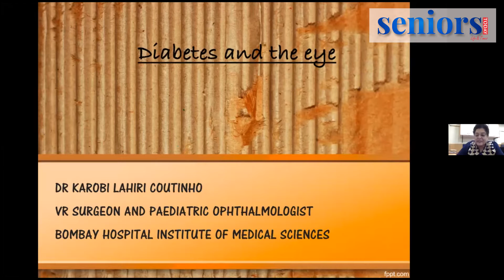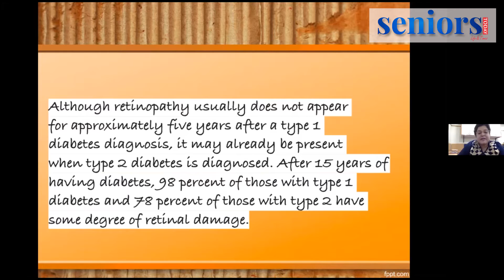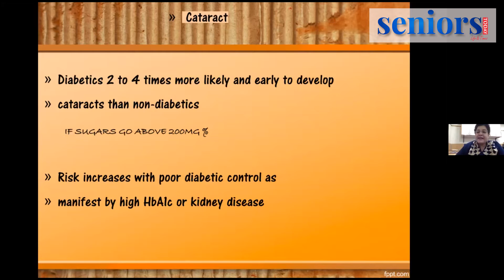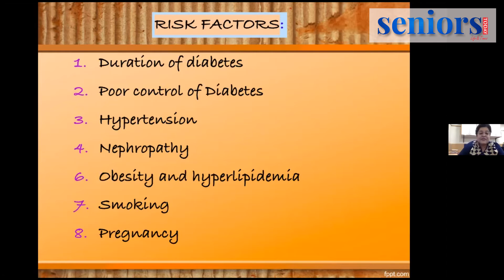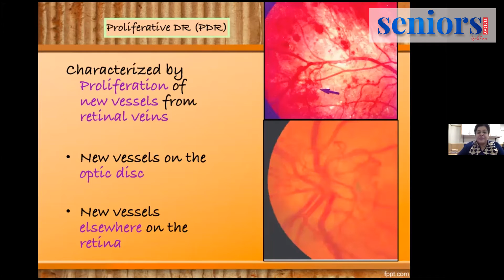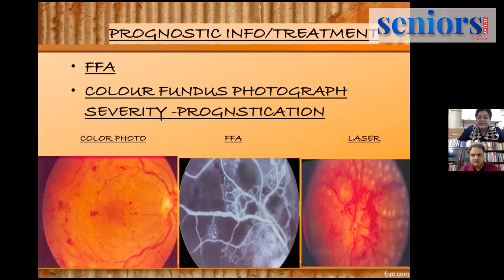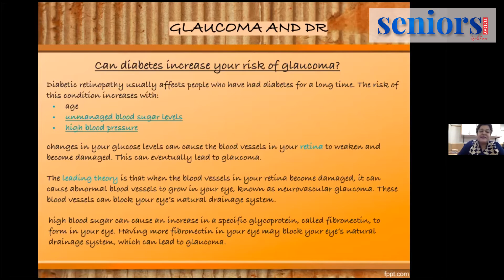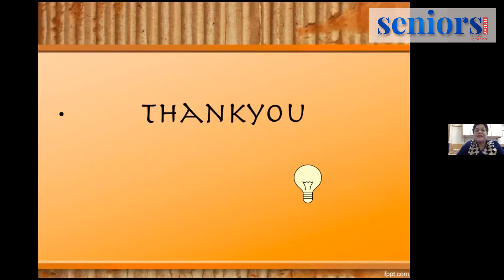Takeaways from Health Live | Dr Karobi Lahiri on Diabetic Retinopathy & Eye Care Senior Citizens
Topic: Dr Karobi Lahiri on Diabetic Retinopathy & Eye Care for Diabetic Senior Citizens

About Dr Karobi Lahiri

Dr Karobi Lahiri is Senior Consultant, Bombay Hospital. She is Associate Professor and Vitreoretinal Surgeon and Paediatric Ophthalmologist at the Bombay Hospital

Seniors Today will be a leading provider of trustworthy health information, empowering readers with practical strategies to improve their physical, mental and emotional well-being. Our content is written in friendly, jargon-free language that provides real-life contexts around complex information, helping readers take important decisions about their health and also making new friends.

We hope to find a new way of thinking about seniors. We know people can be creative and vital, no matter what their age. Comprising first-class editorial, beautiful photography and award-winning design, our pages are filled with distinctive content that is intelligent, timely and pertinent.